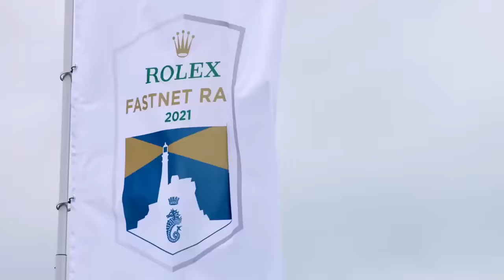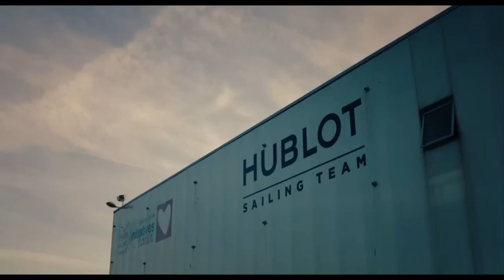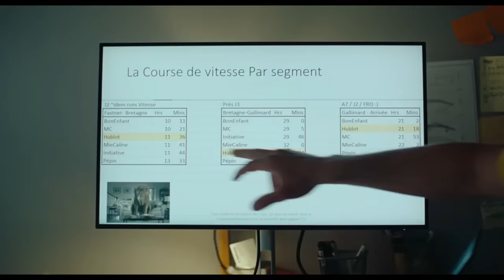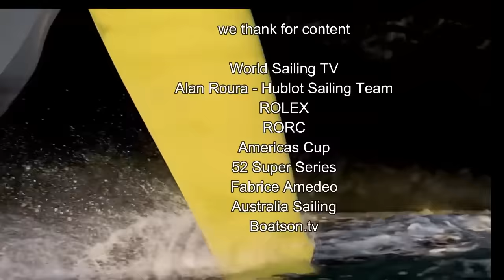Sailing World on Water July 21.23 ROLEXFastnet, AC Barcelona, NYYC AC40 capsize, Marit/Mat ILCA Gold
The historic 50th edition of the Royal Ocean Racing Club’s Rolex Fastnet Race will set sail, with the first start at 1300 British Summer Time this Saturday (22 July), from Cowes Isle of Wight, bound for Cherbourg-en-Cotentin France, via the Fastnet Rock off southwest Ireland.
With more than 450 entries, this special anniversary race will have a record-sized fleet, up from the previous record of 388 set in pre-pandemic 2019. The Rolex Fastnet Race is by far the world’s largest offshore yacht race in terms of participants.

In ILCA 6, the gold was set before the medal race. The fabulous  Marit Bouwmeester of the Netherlands took the lead on Tuesday, and never looked back, winning gold with 44 points, 19 ahead of long-time adversary Anne-Marie Rindom of Denmark. Meanwhile in the ILCA 7's Olympic champion Matt Wearn of Australia, snatched gold from under the nose of Brit, Micky Beckett in a dramatic medal race at the Paris 2024 Test Event in Marseille. Wearn dominated the Ilca 7 medal race to overhaul a nine-point deficit, and relegated Beckett to silver at the last gasp.

Held in 1925, the first Fastnet Race (known at the time as the ‘Ocean Race’), helped establish the sport of offshore racing in the U K and Europe.  In 1957 the Fastnet Race became part of a bigger event, the Admiral’s Cup, one of grand prix sailing’s pinnacle events during the 1970's-90's.  The line-up ranges in size from the world’s fastest offshore race boats, the French 32 meter long flying Ultim trimarans, likely to cover the 695 mile course in a little over a day, down to 30ft cruiser-racers, and classics, such as the Australian 9 meter long 1932 classic, Maluka, which could take six days.

Alan Roua, At the helm of a new boat, ex-Macif, ex-Votre Nom autour du Monde, and ex-Brit Air, surrounded by an enlarged team, and enjoying a durable financial situation, the young skipper who is only 31, embraced his new status, proving he was a candidate that should be watched. Commanding a tested and reliable vessel, which he continued to optimise season after season, and encouraged by growing confidence, Roura tackled his second Vondée Globe in the best conditions, and with the strong desire to express his full potential, and the means to play in the forefront.

Teams New York Yacht Club American Magic, and Alinghi Red Bull Racing, started to try out new starboard foils for their boats. For the New York Yacht Club boat it was an unhappy test as they capsized their AC 40. With the first regatta coming up in Italy, it does not bode well for their secondary Women and youth teams, Meanwhile Emirates Team New Zealand have been getting good on water results from Day 3 in Barcelona.

Following a very successful 2022 season, celebrating 10 years since the world’s leading grand prix monohull circuit started in Barcelona in 2012, the 52 SUPER SERIES, again followed the preferences of its passionate, committed owners in 2023, with an itinerary which is a mix of popular proven locations which offer a good variety of racing conditions, plus one exciting new venue which, though well known, has never hosted the 52 SUPER SERIES before.